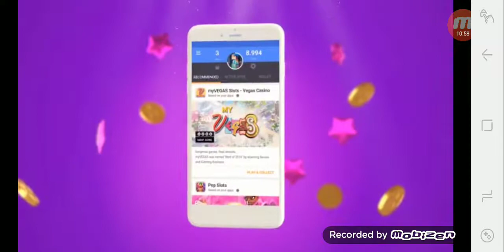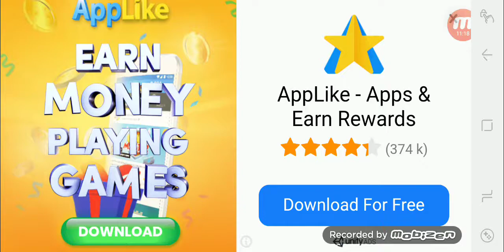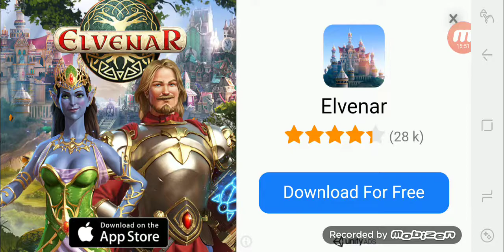Replaying Guys Night Out alternate selections! Discord will be happy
Also Indiana Jones Pony wins Rubies in the mines, makes it 1st place nation wide.